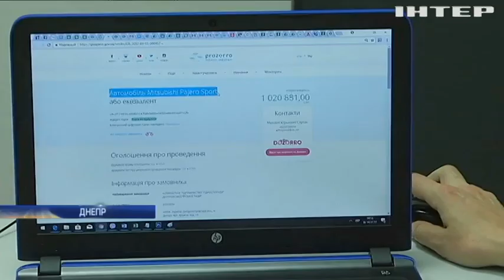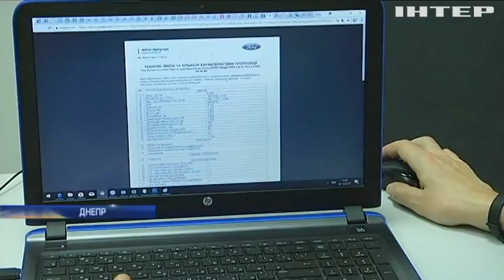Машина за миллион: зачем коммунальщикам Днепра дорогие иномарки